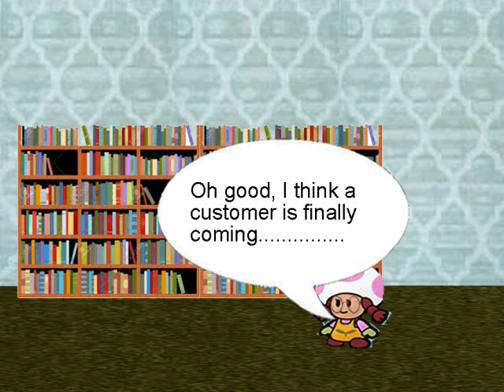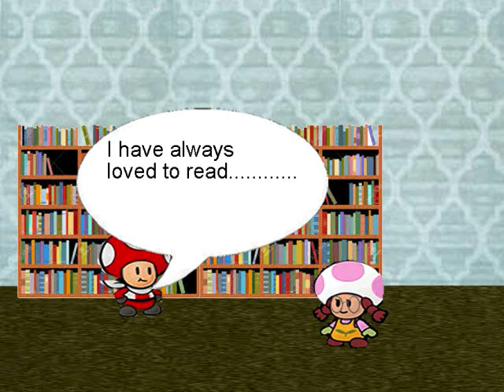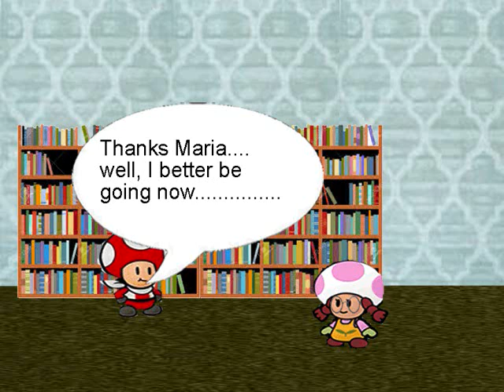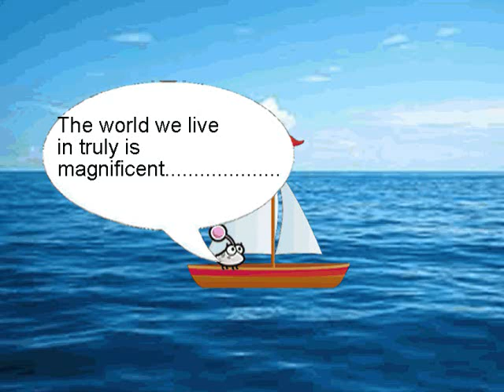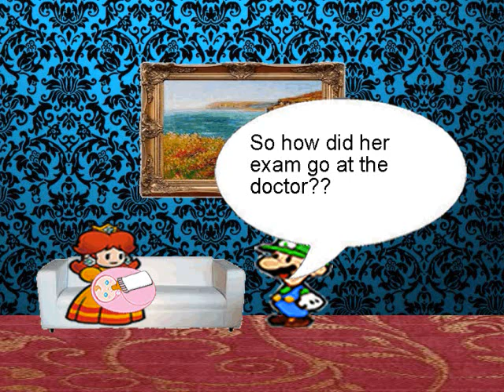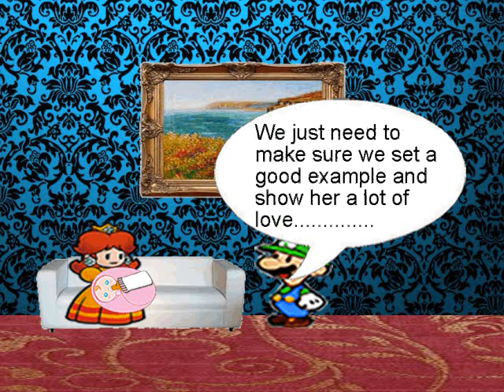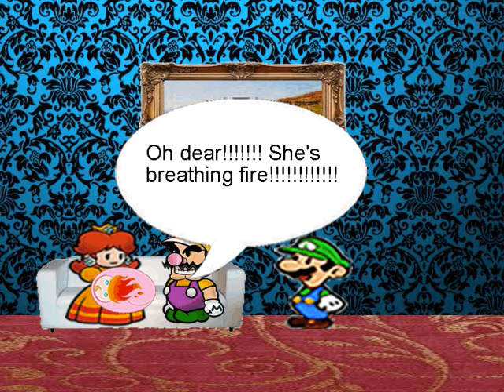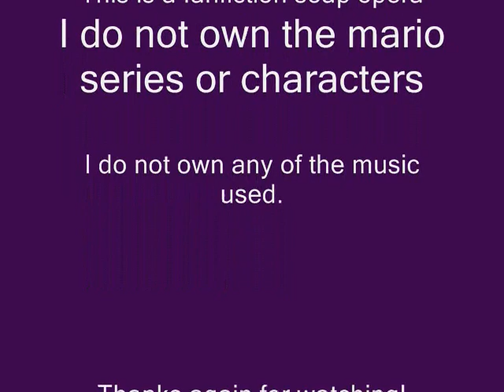A Paper Mario Fanfic: All Stars Passions EP 88- Part 2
All Stars Passions is an animated soap opera fanfic created by me. This series is a fanfiction based on the Paper Mario franchise. Paper Mario is a long running RPG videogame series from Nintendo. This series uses several aspects of Paper Mario such as characters, settings, etc. The show follows the lives of the residents of the Mushroom Kingdom. See the Paper Mario characters in a whole new way! From love triangles to magical battles! I really hope you enjoy watching All Stars Passions!